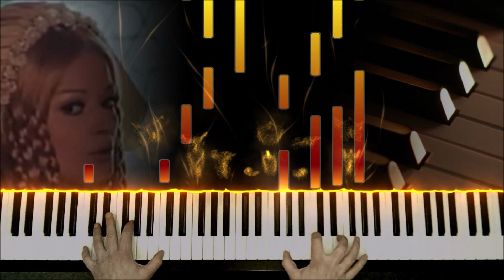Karel Svoboda - Lásko má, já stůňu + noty pro klavír